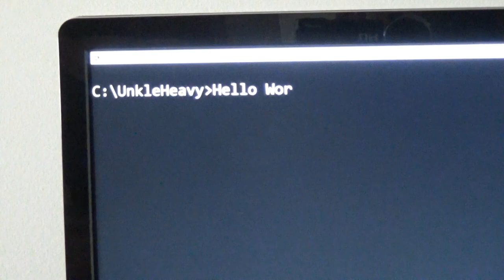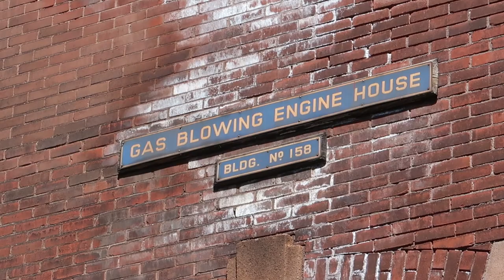Bethlehem Steel | SteelStacks | Hoover Mason Trestle – Bethlehem, PA – Exploring the Old Factory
This week’s adventure brings us a little far away from home.  I visit the old Bethlehem Steel plant which after closing in 1995 has been reclaimed and converted to a park and arts center.  I walk around the now ‘abandoned’ blast furnaces and see what is left of this once mighty factory.  An interesting walk through American manufacturing history you will want to see!  Do come along!!!